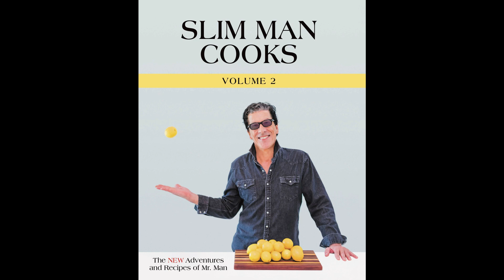Mark & Tony ep 25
Guests include:
Nikki Dickenson
Slim Man